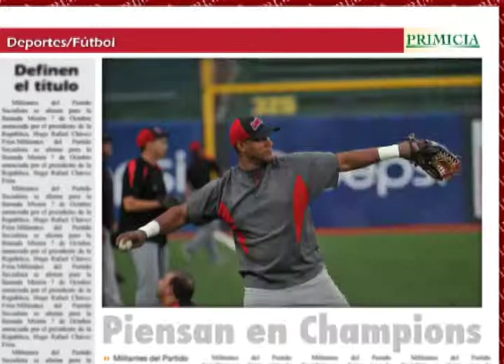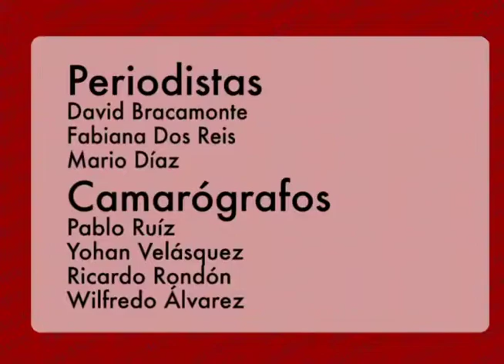Deportes PRIMICIA en línea (3 de marzo de 2013)